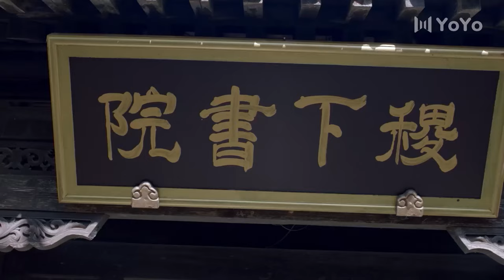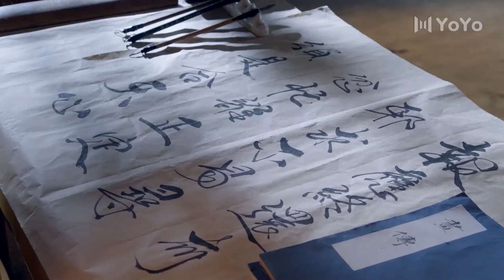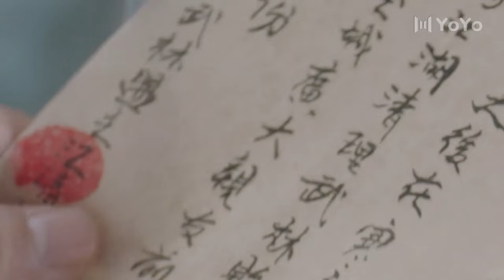⚔️【武俠打鬥】五歲男童誤入監牢，竟然習得女魔頭一身絕世武功！⚔️